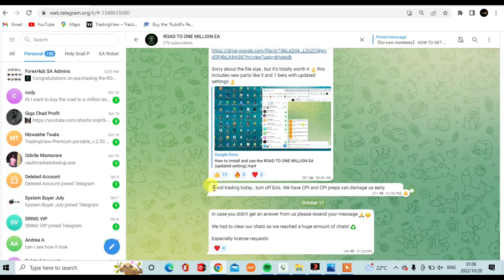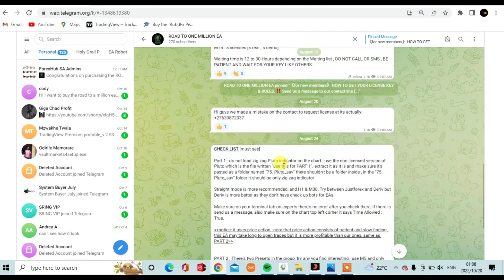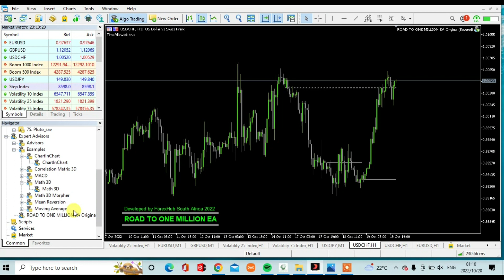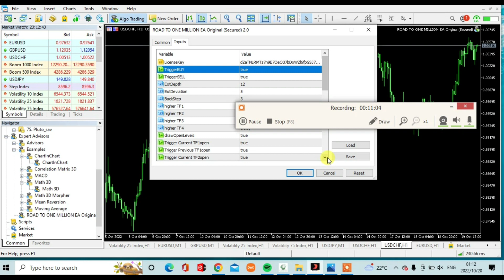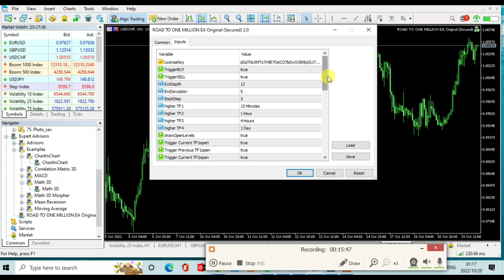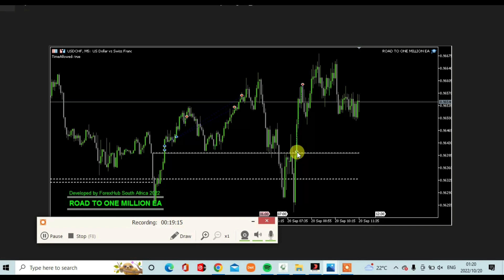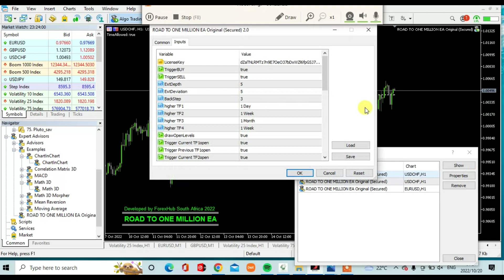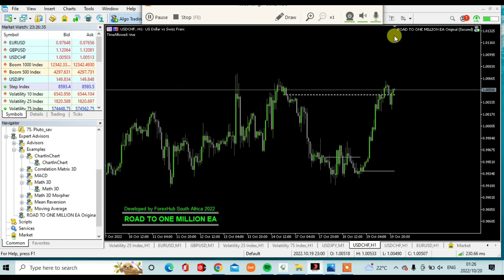THIS IS THE BEST ROBOT 😳|| ROAD TO ONE MILLION EA|| $150 to $150k USD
The ROAD TO ONE MILLION EA has recently launched on August as the most profitable aiming target robot.

It uses very powerful strategies from price action such as the popular breakout strategy! and also the multi grid strategy for those who like martingale. it also has pure price trading which is non martingale mode. ▫️